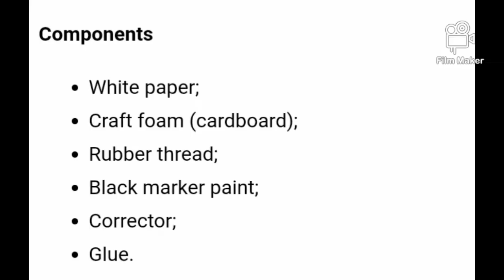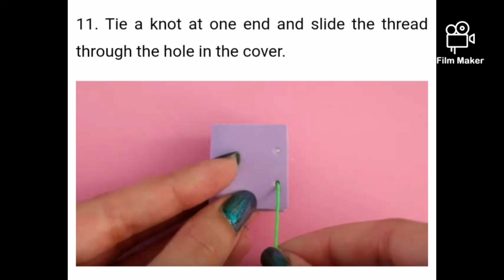how to make mini elastic notebook/ diy mini notebook/ PARI'S DIY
hello friends

apki request pe diy video